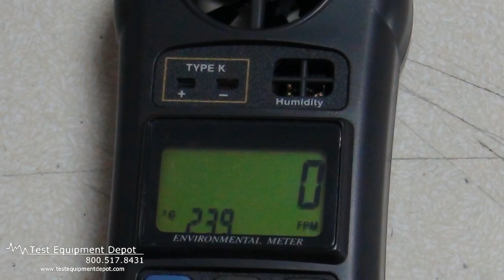General DLAF8000 4-in-1 Air Flow Meter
General DLAF8000:
-4 in 1 professional measuring instrument:
Anemometer, Hygrometer, Thermometer, and a Light meter
-Bone shape with lightweight and small size case
-Wristlet design provides extra protection to the instrument especially for user one hand operation
-Standard type K (NiCr-NiAl) thermocouple input
-Built- in microprocessor circuit assures accuracy
-Air flow: 0.4 - 30 m/s.